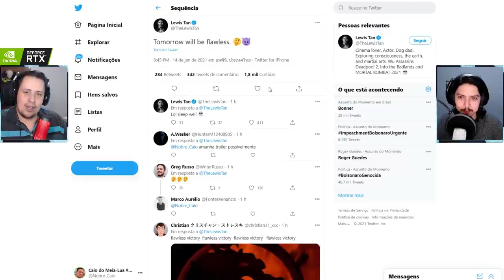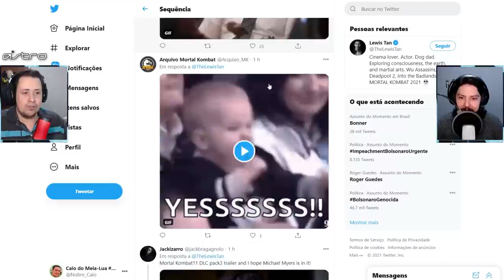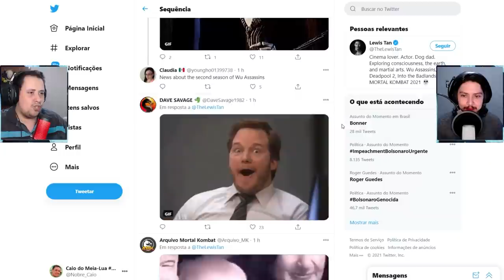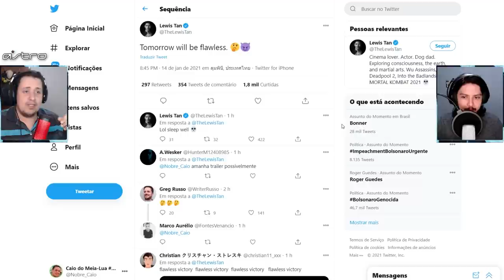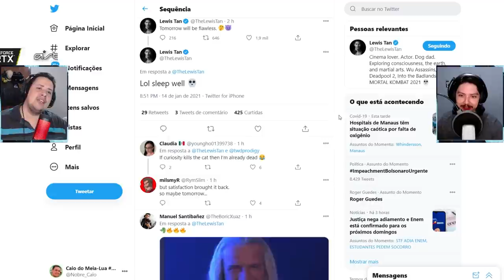URGENTE! TRAILER DE MORTAL KOMBAT 2021 DEVE SAIR NESTA SEXTA! ENTENDA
URGENTE! Trailer do Filme de Mortal Kombat, que sai em Abril, possivelmente será revelado nesta sexta-feira. Entenda o motivo neste vídeo. só vem.

Nosso PC Gamer:
VGA: NVIDIA GeForce RTX 2070 Super
Proc: Intel Core i5 10600k 4.1Ghz
Mobo: Asus Z490M Plus
Microfone: HYPERX QuadCast
SSD: TeamGroup T-Force Delta 500gb
Fonte: Corsair TX850 W